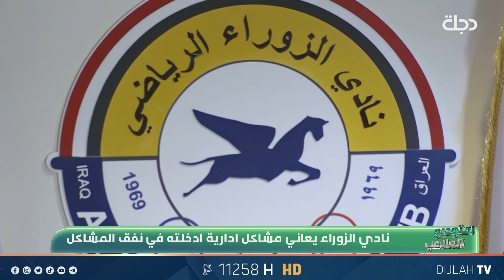نادي الزوراء يعاني مشاكل ادارية ادخلته في نفق المشاكل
ستوديو الملاعب مع محمد ناصر

برنامج جماهيري ينقل لكم الأخبار الرياضية على الساحات المحلية والعربية والدولية لحظة بلحظة.

11258📺 افقي